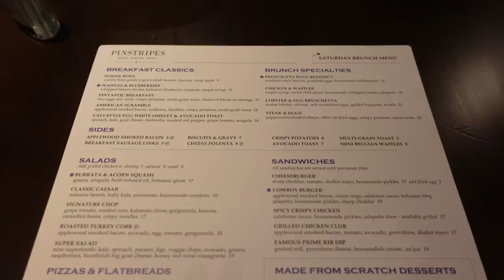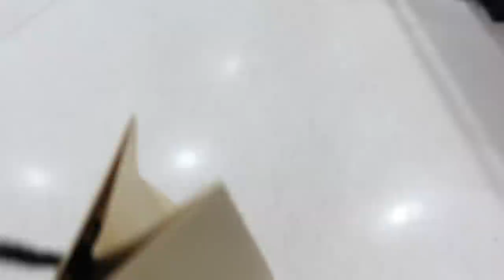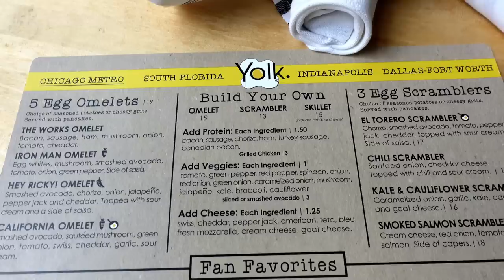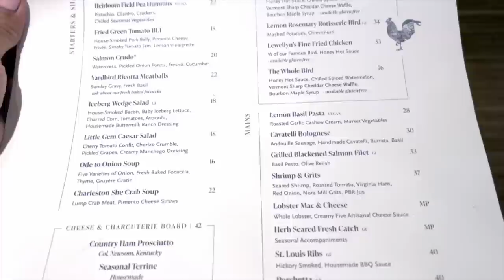VLOG| LOOK WHO'S IN TOWN + MOTHER SON DANCE + MUCH NEEDED DATE NIGHT & MORE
Shop Caraway
From 3/16 to 3/31 receive a “Cash Back” gift card 30 days after your purchase
-Spend $95 get $25 gift card
-Spend $195 get $50 gift card
-Spend $395 get $100 gift card

Shop Cupshe!

Shop Dossier!